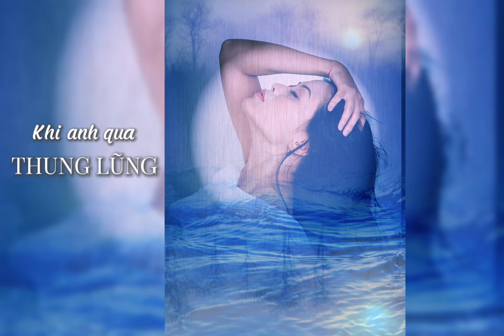Ngày Chưa Giông Bão - Ost. Người Bất Tử - trình bày: cô Hai KC